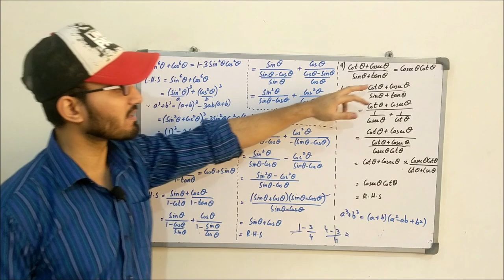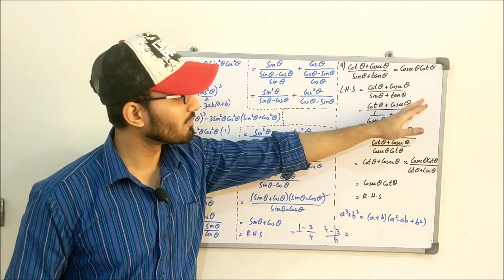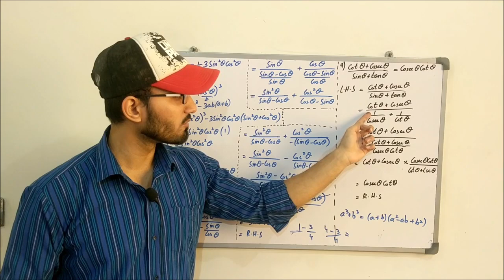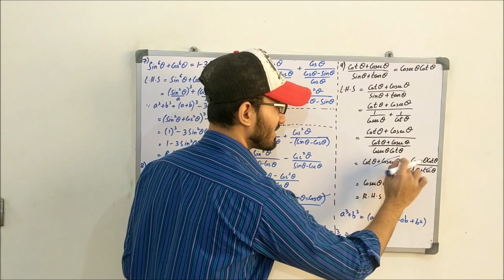Class 11 Maths | Lecture 140 | Chapter 10 | Exercise # 10.1 | Verifying Trigonometric Identities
In this video you will learn:
How to verify different trigonometric identities?

Exercise # 10.1
Part 2